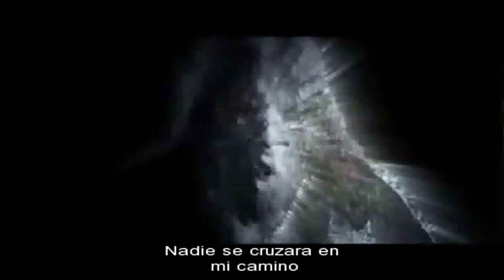TESTAMENT More Than Meets The Eye(Subtitulado)